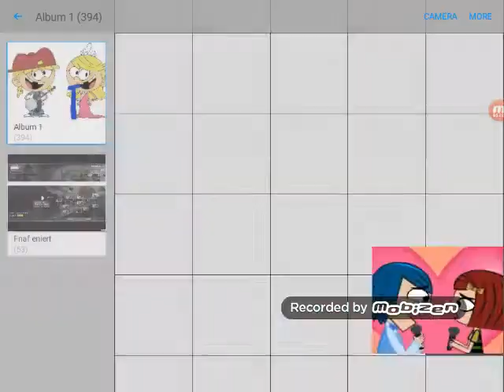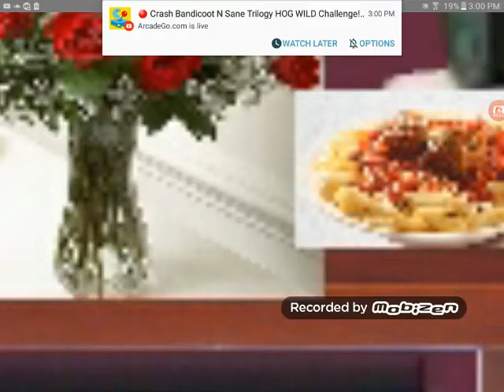Lincoln and Lucy and friend episode 37 save the date.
Luis help you  girlfriend is  ronnie anne.
Lincoln Lucy  lana and lola to dinner to date.